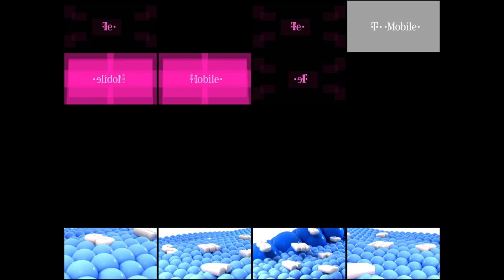[V2] T-Mobile - Sparta Jolly Rancher Remix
Made In: Magix Vegas Pro 20, FL Studio 20, Melodyne 5 studio (Melodyne Singletack), Vocal Shifter.